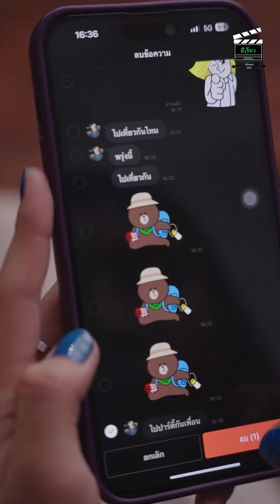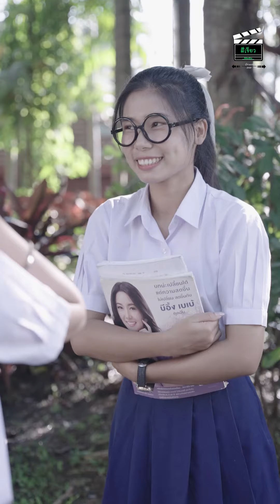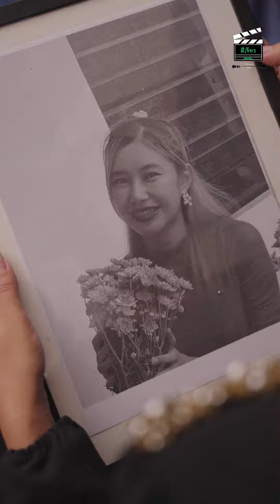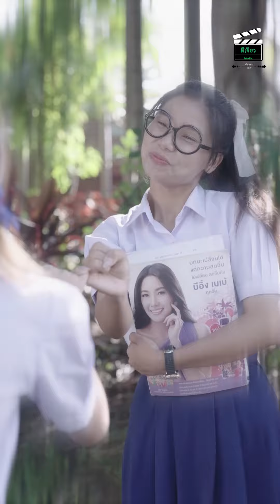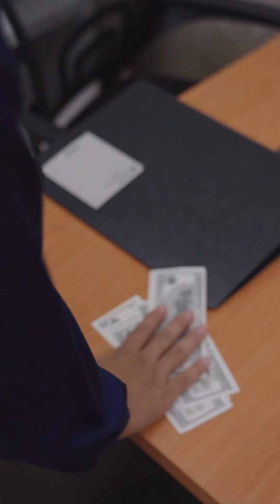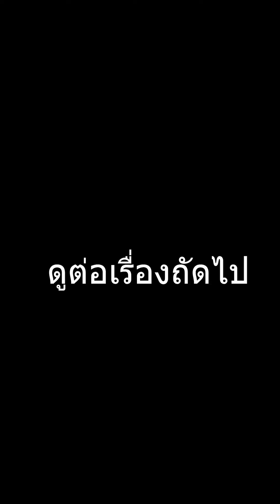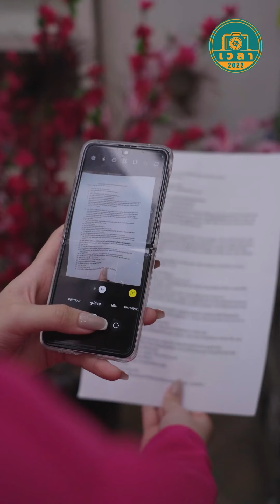ระวังจะเสียใจ